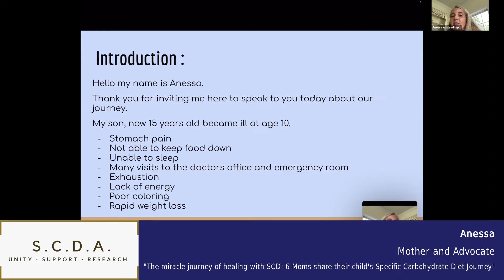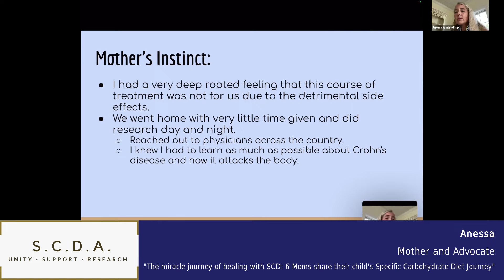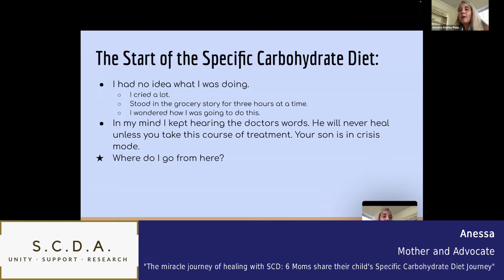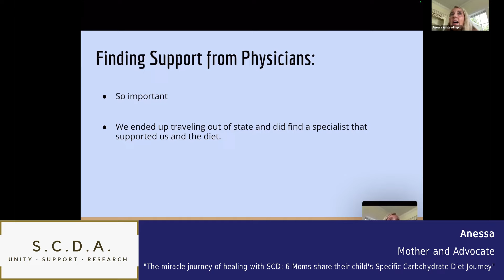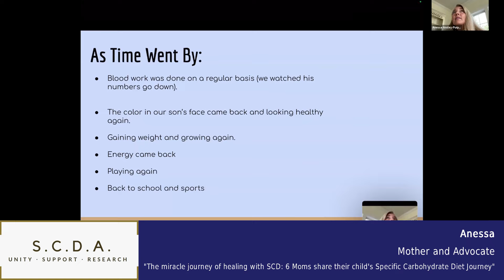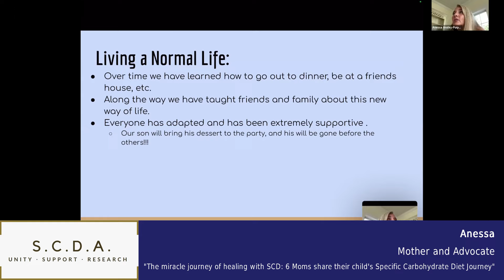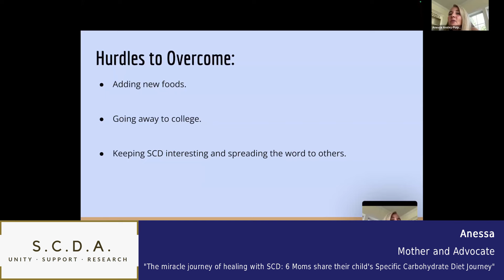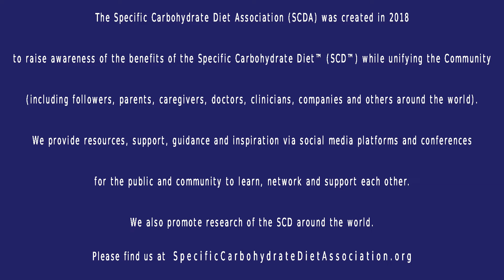Anessa shares her child's Specific Carbohydrate Diet (SCD) journey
Anessa, one of six Mom's who took part in the presentation, "The miracle journey of healing with SCD: 6 Moms share their child's Specific Carbohydrate Diet Journey" at our 2022 Speaker Series hosted by the Specific Carbohydrate Diet Association.

Anessa is the mother and advocate of her 15 year old son who was diagnosed with Crohn’s at age 11. The gut instinct of a mothers intuition led her on a journey of research, all-nighters, and speaking with doctors across the country, to a discovery of the miracle of the SCD diet. And now with much determination, her brave son went from crisis condition to deep remission.  Her goal here today is to be a voice to those struggling, and to let you know that you are not alone. There is a way to heal from the inside out and she is here to guide you through it.

The Specific Carbohydrate Diet Association (SCDA) was created in 2018 to raise awareness of the benefits of the Specific Carbohydrate Diet™ (SCD™) while unifying the Community including followers, parents, caregivers, doctors, clinicians, companies and others around the world. We provide resources, support, guidance and inspiration via social media platforms and conferences for the public and community to learn, network and support each other. And, we promote research of the SCD around the world.